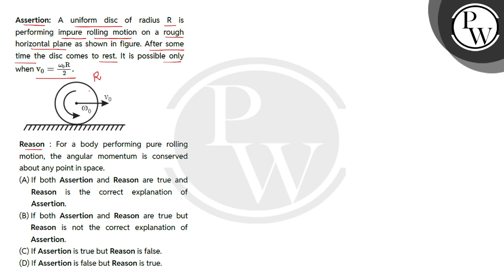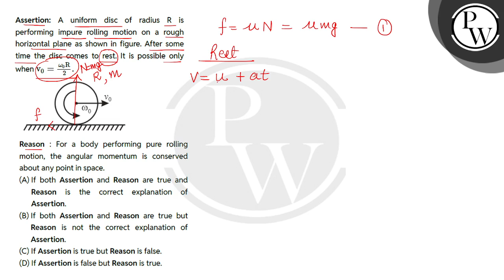Assertion: A uniform disc of radius R is performing impure rolling motion on a rough horizontal ....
Assertion: A uniform disc of radius R is performing impure rolling motion on a rough horizontal plane as shown in figure. After some time the disc comes to rest. It is possible only when v0=#969;0R2.\n\nReason : For a body performing pure rolling motion, the angular momentum is conserved about any point in space.